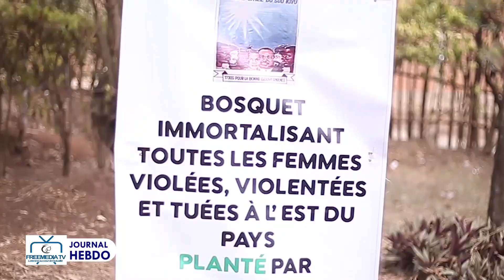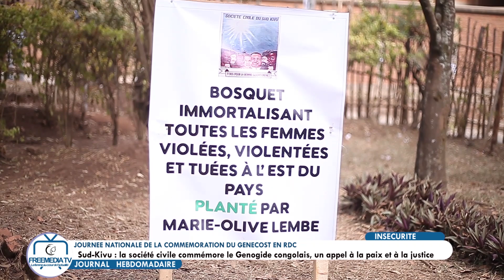JOURNAL HEBDO DU 28 JUILLET AU 03 AOÛT 2024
La commémoration du génocide congolais s'est tenue le 2 août 2024 à Kisangani, choisi par les membres du gouvernement central pour marquer cette journée. Dans son discours, la Première ministre, Madame Judith Suminwa Tuluka, a réaffirmé au nom du gouvernement son engagement clair, ferme et renouvelé en faveur de la justice et de la réparation pour les victimes de la barbarie rwando-ougandaise.

Au Sud-Kivu, le Bureau de la coordination de la société civile a organisé une série de cérémonies en hommage aux victimes des nombreux conflits ayant dévasté la région. Cette journée visait à exiger justice et réparation pour les millions de personnes qui ont perdu la vie. Quand est-il Divin Cirimwami.

Ce même vendredi 02 août 2024, Bukavu a vibré au rythme d’une journée de commémoration du Génocost. Plusieurs jeunes, issus des différents mouvement citoyens et étudiants, se sont rassemblés sur le terrain de l’Institut Supérieur Techniques Médicales (ISTM/Bukavu) pour rendre hommages aux victimes des massacres et violences qui ensanglantent la RDC depuis plus 20 ans. Reportage de Mittterand Rukozo

Changeons des chapitres, et parlons culture, l’artiste Gospel Souzannah Chombe annonce avec enthousiasme le lancement officiel de son troisième album, intitulé : « Ulicho pata kwa Maombi, uki chunge kwa maombi », qui se déroulera le 25 août prochain au cours d’un concert prévu dans la salle Bodega à Bukavu. Elle a fait savoir au cours d’une conférence de presse tenue ce samedi 27 juillet 2024, à Elizabeth Hôtel. Divin Cirimwami, signe ce reportage.

Terminons par cette page noire, sa Majesté le Mwami de la chefferie de Kabare est décédé le 27 juillet 2024 au Maroc. À Bukavu, des jeunes se sont réunis autour du feu pour écouter plusieurs récits, notamment sur le royaume du Bushi et les comportements à adopter en cette période de deuil. Ces histoires ont été narrées par deux éminents historiens, le CT Gervais Cirhalirwa et le Professeur Kazunguzibwa, le mercredi 31 juillet 2024.